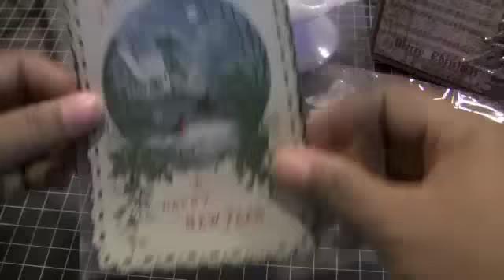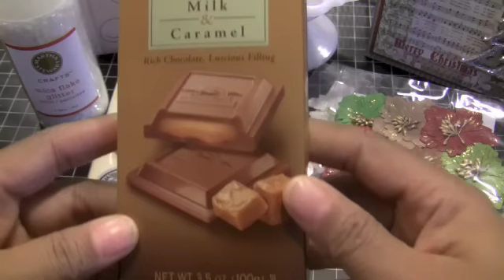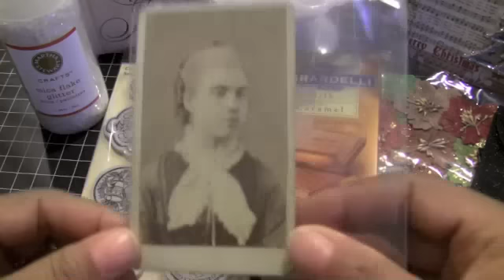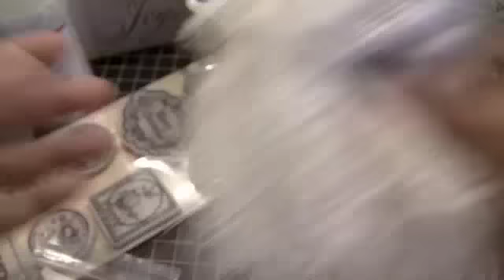Christmas RAK from Laura (therobnlaura)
Thank you my friend for such a beautiful RAK.  I love everything.  Can't wait to visit.  Thanks everyone for watching.  Go over and visit Laura at therobnlaura.